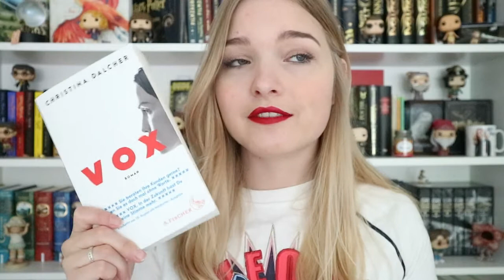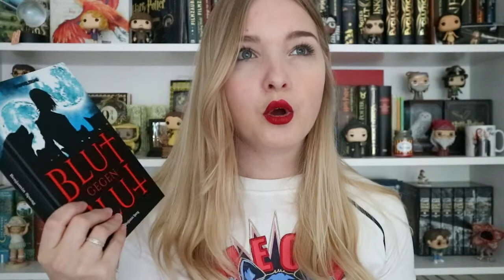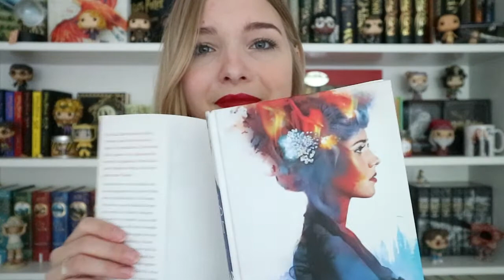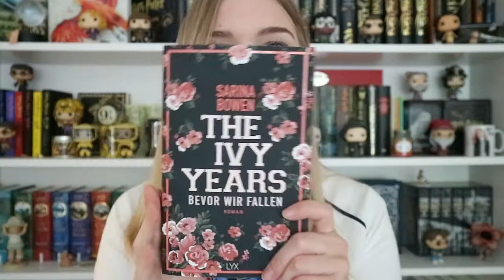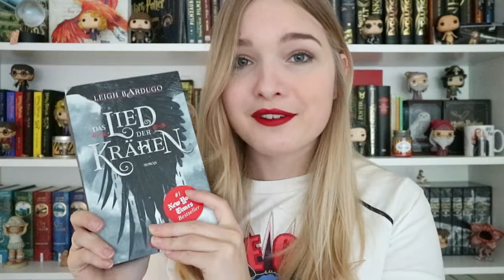MID YEAR BOOK FREAK OUT TAG | chaoskingdom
Ich habe für euch den Halbjahres TAG gemacht, den ich bei Gaby von Gaby Glam Books entdeckt habe.

Die Fragen:
1. Das beste Buch 2018, dass du gelesen hast
2. Der beste Folgeband, den du 2018 gelesen hast
3. Neuerscheinungen, die du unbedingt lesen willst
4. die heiß ersehnteste Neuerscheinung in 2018
5. die größte buchige Enttäuschung?
6. die größte Überraschung
7. neueste/r Lieblingsautor/in
8. neuester fictionaler Crush
9. neuester Lieblingscharakter
10. ein Buch, dass dich zum Weinen gebracht hat
11. ein Buch, dass dich glücklich macht
12. die beste Buchverfilmung 2018
13. die schönsten Bücher, die du 2018 gekauft hast
14. welches Buch willst du unbedingt in 2018 noch lesen?

Ich tagge alle, die Lust darauf haben. Ich schaue mir gerne eure Videos dazu an!

Welche Bücher waren eure Highlights bisher?

Besucht mich auf gerne auf meinen anderen social media Kanälen!